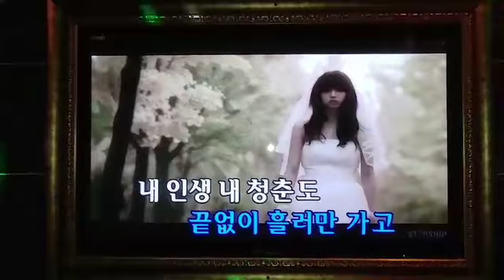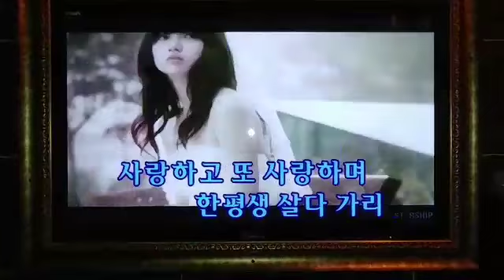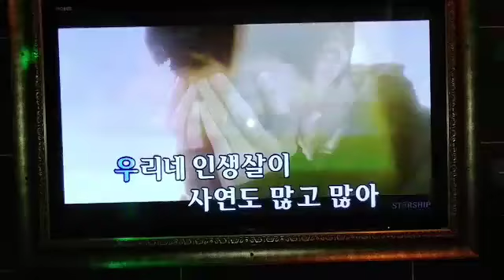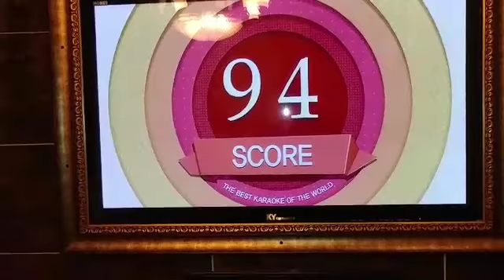심청이:인생(금영89247)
금영노래방 반주기에 등록된 영상입니다